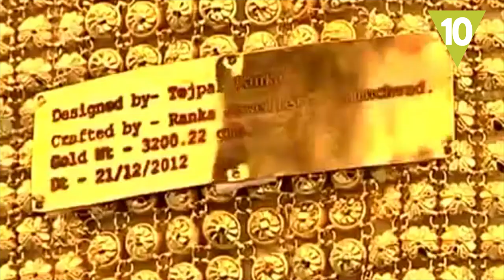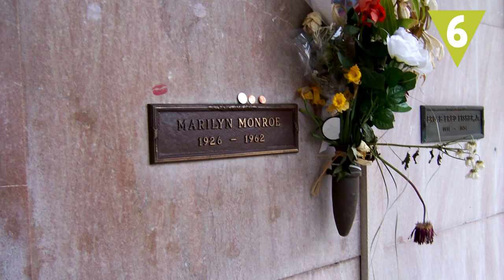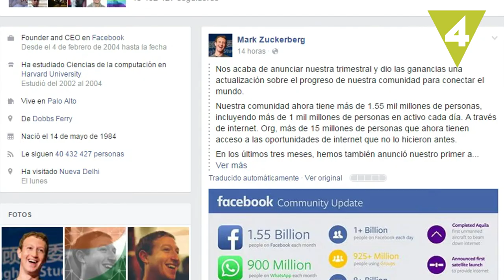Las excentricidades más locas de millonarios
No sólo tienen coches de lujo e increíbles mansiones. El dinero les ha hecho ser así de excéntricos. Te traemos las excentricidades más locas de estos 10 multimillonarios ¿En qué destinan sus fortunas?